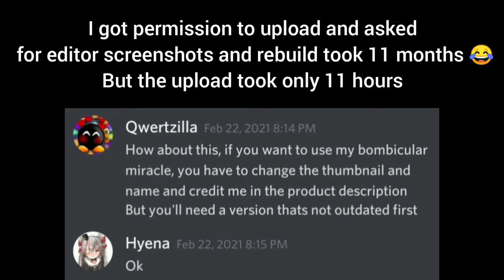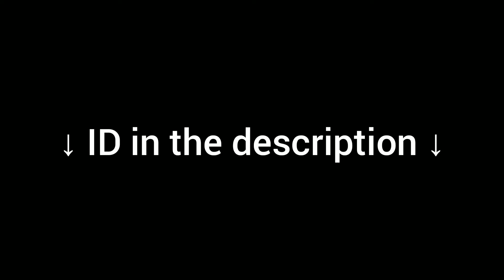Finally Uploaded After One Year! Bombicular Miracle by Qwertzilla (Uploaded by Me)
This level was so bad that its own Creator rejected it but I picked it up and uploaded it with some changes (with the permission of Qwertzilla, of course) I didn't make any major changes but I did make some parts more difficult. This level took 13 months before it was finally uploaded to the servers. Now the gameplay is pretty rough, but there are some jank and pretty accurate parts, but overall, I really enjoyed rebuilding and uploading, so I have no regrets.

I made some changes and it wasn't too crazy, but I removed the practice doors and pipes as I was removing cheese and when I was done It was a hassle to find a way to get the doors and pipes to work properly for this level, and if you want to try this, I'd be happy to send you a zoom out :)

here's an old trailer of the level if you want to see what changes I made

Level ID: T4S-M1M-CGF

History:

This level was created on January 1, 2021 ... On January 2, 2021, I won the "Bombicular Miracle Thumbnail contest" with a very cool bomb owl (it took 2 hours)!. On that same day Qwerty uploaded the level "Bombicular Miracle Preview" because it needed to be play tested... On January 8th, Qwerty uploaded the video "Bombicular Miracle Trailer (No Capture Card)" in his description: "I spent the whole week working on this level. This level right now is not fully buffed or balanced. I still need to add sound effects and decorate it more." This told me I needed to buff the level, but I didn't put in a lot of sound effects, but at least I put in some *laughs*. On February 22, Qwerty uploaded a deleted video titled "Why I'm Giving Up on Bombicular Miracle" (it was just text on screen saying it was jank/hard and stuff, i think) He then uploaded aother segmented run video titled "New and Improved Bombicular Miracle Segmented Run", which later became Bomb Factory. I really wanted to see the original uploaded, so I asked Qwerty if I could rebuild and upload it. As long as I credited him and changed the thumbnail, he was fine with that (the thumbnail was technically mine, but he used it in another level lol). I requested editor screenshots on February 28th and the building was completed on January 17th, 2022, and you know the rest ...

Bombitize, Bombical Midnight, Kyrie Eleison (SMM2 and GD Kyrie Eleison), Bombs5, and Magnum Opsu.

Thank you Qwertzilla for allowing me to this and thanks for being such a bombtastic level creator! I had fun!

Here's Qwertzilla's maker ID: Y2X-2H0-TWG he makes the coolest levels!

Good luck if you try Bombicular Miracle lol